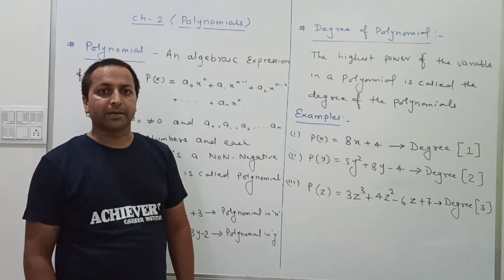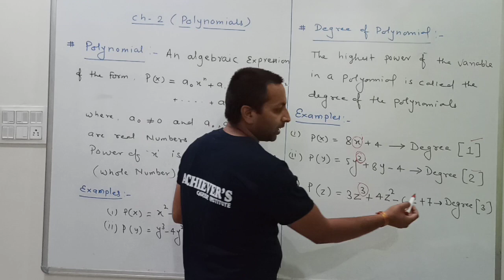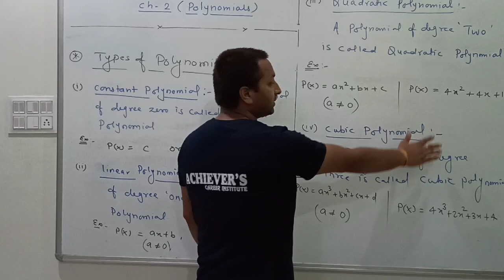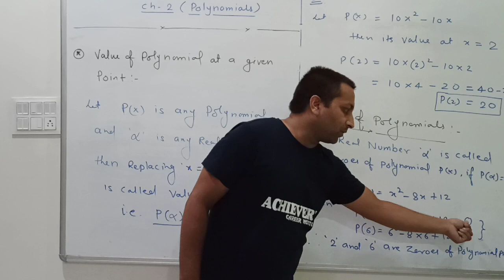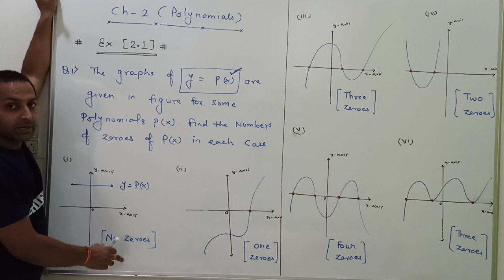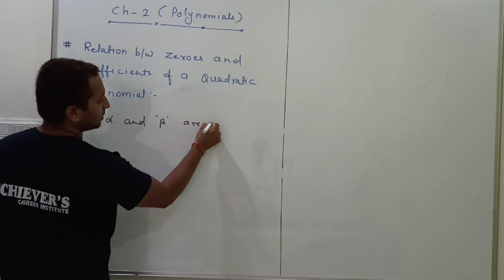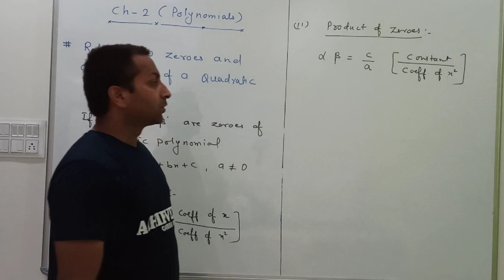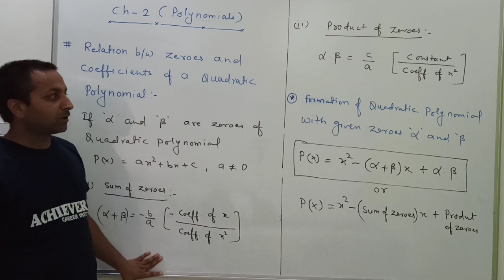CLASS-10TH MATHS (NCERT) POLYNOMIALS LECTURE-1